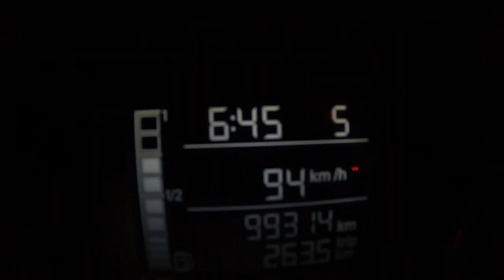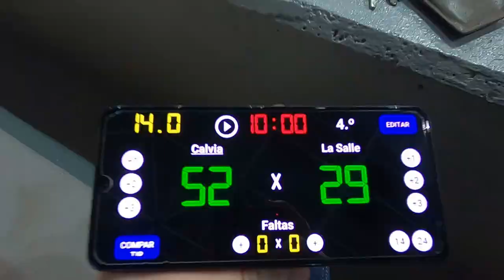CB La Salle - XXIII Torneo baloncesto Puig d'en valls (Ibiza) Cat. Infantil